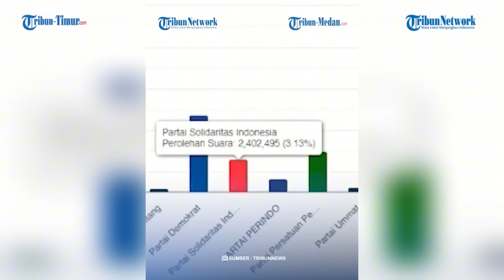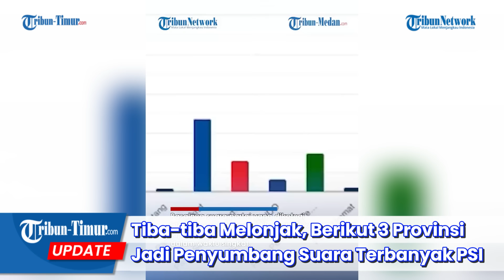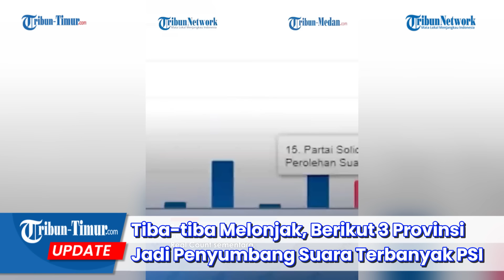Tiba-tiba Melonjak, Berikut 3 Provinsi Jadi Penyumbang Suara Terbanyak PSI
TRIBUN-TIMUR.COM - Kenaikan suara Partai Solidaritas Indonesia (PSI) belakangan menjadi sorotan.

Bukan saja dari masyarakat, namun juga beberapa partai politik. Salah satunya PPP.

Pasalnya suara partai yang diketuai Kaesang Pangarep itu tiba-tiba melonjak tajam hingga mencapai 3,13 persen dalam waktu singkat.(TRIBUN-TIMUR.COM)

Narasi: WA Ode Nurmin
Editor: Rahman